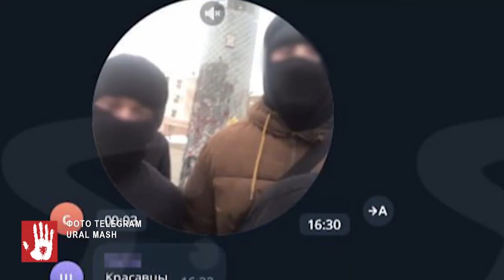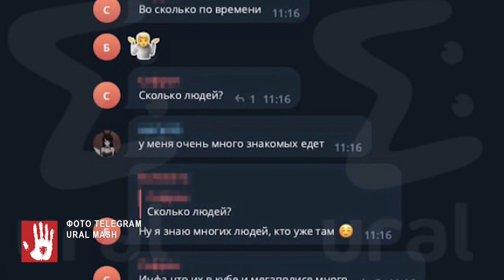Полтора десятка агрессивных подростков задержали полицейские на улице Кирова в Челябинске